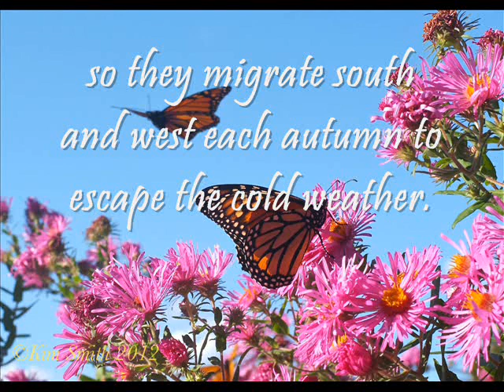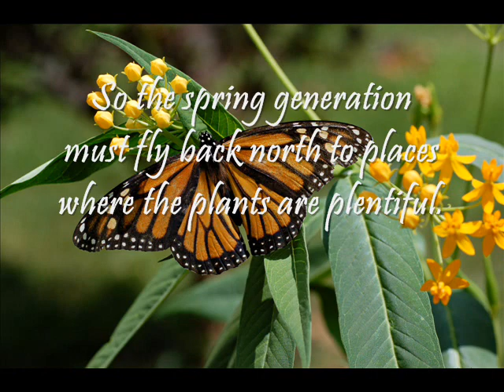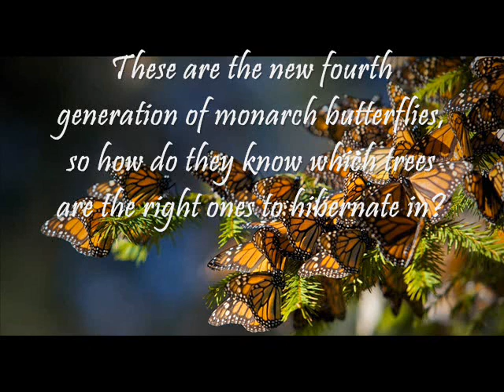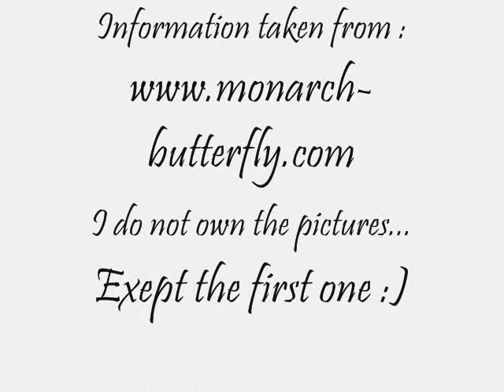Travel Of A Butterfly [A story about the Monarch's migration]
This short video gives a bit of information about the wonderful Monarch butterflies and their migration.
This video was created and edited by me.
About the music : The main soundtrack (piano solo) is one of my improvisations. I added other background instruments such as guitar, strings, flute and drums.